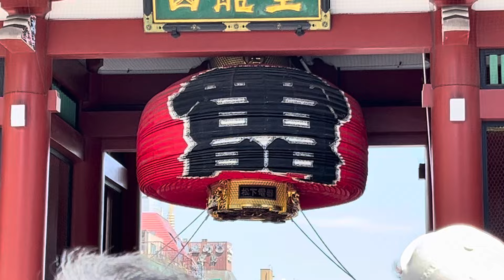三社祭対策中の雷門【のぞみさくら火星人】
御神輿がぶつからない様にあげてるそうですね🏮